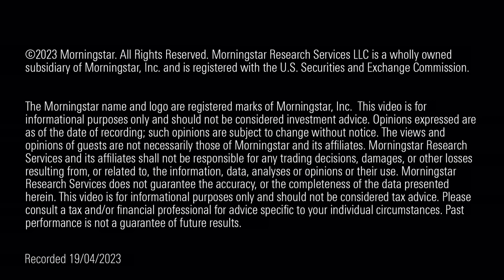China Merchants Bank: Stock of the Week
The stock is one of our two top picks in Chinese retail-focused banks